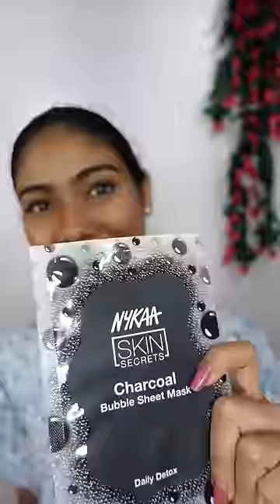🫧🤣സോപ്പ് പൊടീ... നിനക്ക് ഒരു എതിരാളി😎😅⚔️🔥Bubble mask